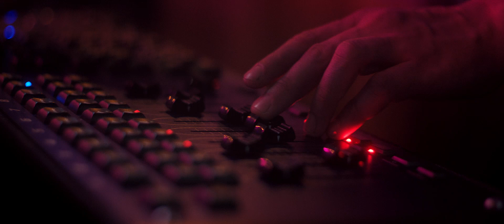Umbrella Festival presents GO LIVE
Umbrella Festival is being re-imagined as GO LIVE to better suit the South Australian music industry throughout COVID-19. GO LIVE is aimed at helping audiences to safely get back into live music gigs and venues around SA!

To help make attending live music easier for you, check out the GOLIVESA Gig Guide - filled with gigs to attend every single day SA-wide until Dec 31 2020!

to see our gig guide and learn more about GO LIVE!

CREDITS
Director: Michael Tessari
Lighting: Nic Dalton
Sound design: Justin Pounsett
Soundtrack: "..." by Ghosthread
Featured bands and venues: Elsy Wameyo at Lion Arts Factory, The Empty Threats at the Wheaty, Nathan May at the Uraidla Hotel, Pelvis at The Jade, Kiah Langanan Jazz Trio at Seppeltsfield Distillers.
Voice over: Kidaan Zelleke